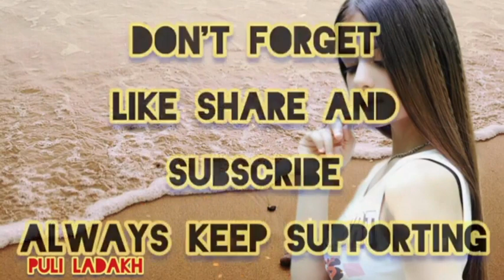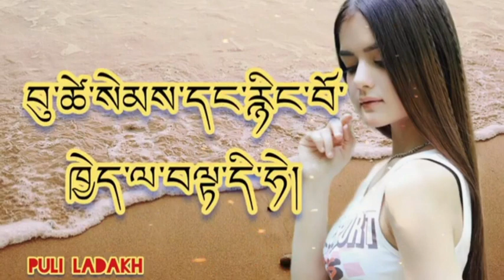Namkhay Srin Lyrics ❣️ //ladakhisongs //puliladakh